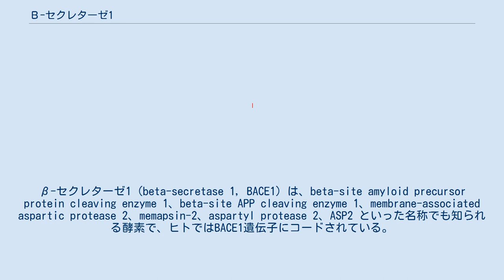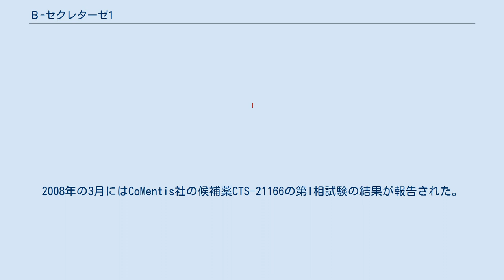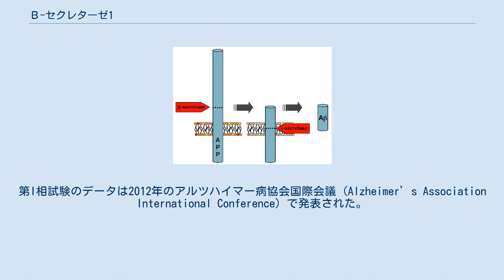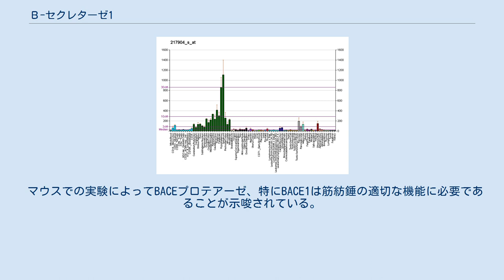Β-セクレターゼ1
β-セクレターゼ1 (beta-secretase 1, BACE1) は、beta-site amyloid precursor protein cleaving enzyme 1、beta-site APP cleaving enzyme 1、membrane-associated aspartic protease 2、memapsin-2、aspartyl protease 2、ASP2 といった名称でも知られる酵素で、ヒトではBACE1遺伝子にコードされている。
 BACE1は、末梢神経細胞におけるミエリン鞘の形成に重要なアスパラギン酸プロテアーゼある。
膜貫通タンパク質で、細胞外ドメインの活性部位には2つのアスパラギン酸残基が含まれる。
二量体として機能する可能性がある。
 アミロイド前駆体タンパク質のプロセシング アルツハイマー病患者の脳で凝集する、40または42アミノ酸長のアミロイドβペプチドの生成には、アミロイド前駆体タンパク質 (APP) の2段階の切断が必要である。
BACE1によるAPPの細胞外領域の切断は、可溶性の細胞外断片と細胞膜に結合したC99と呼ばれる断片を作り出す。
γ-セクレターゼによるC99の膜貫通ドメインの切断によって、APPの細胞内ドメインが遊離するとともにアミロイドβを産生される。
γ-セクレターゼはBACE1よりも細胞膜の近くを切断するため、γ-セクレターゼによってアミロイドβの断片が切り出されるのである。
最初にBACE1ではなくα-セクレターゼによってAPPが切断されることで、最終的なアミロイドβの生成が防がれる。
 家族性アルツハイマー病は疾患の稀な形態で早期の発症を引き起こすが、APPやγ-セクレターゼに重要なプレセニリンとは異なり、BACE1をコードする遺伝子に家族性アルツハイマー病の原因となる変異は知られていない。
しかし、この酵素のレベルは一般的な発症の遅い孤発性アルツハイマー病において上昇していることが示されている。
APPの1残基の変異によって、BACE1が切断を行ってアミロイドβを産生する能力が低下し、アルツハイマー病や他の認知機能低下のリスクが低下する。
 この酵素をブロックする薬剤 (BACE阻害剤) は理論上、アミロイドβの形成を防ぎ、(アミロイド仮説によると) アルツハイマー病の進行を遅くするか止める可能性がある。
 いくつかの製薬会社で開発の初期段階にあり、治療薬としての可能性が試験されている。
2008年の3月にはCoMentis社の候補薬CTS-21166の第I相試験の結果が報告された。
 2012年4月にメルク・アンド・カンパニーは候補薬ベルべセスタット (MK-8931) の第I相試験の結果を報告した。
メルクはMK-8931第II/III相試験を2012年12月に開始し、2019年7月に完了する予定である。
2017年2月メルクは、軽度から中度のアルツハイマー病患者に対するベルベセスタットの後期の治験を、専門家第三者委員会による奏功性が事実上ないという報告を受けて中止した。
その3か月前、イーライリリー・アンド・カンパニーはソラネズマブの失敗を発表していた。
初期のアルツハイマー病患者に対するベルベセスタットの治験の結果は2019年2月に報告される予定である。
 2014年9月、アストラゼネカとイーライリリーはラナベセスタット (AZD3293) の共同開発の合意を発表した。
ラナベセスタットの第II/III相試験は2014年後半に開始されたが、乏しい結果のため2018年に予定よりも早く中止された。
 他のBACE1阻害剤で第II相試験に到達しているのは、イーライリリーの阻害剤LY2886721である。
第I相試験のデータは2012年のアルツハイマー病協会国際会議 (Alzheimer’s Association International Conference) で発表された。
2週間の毎日投与で、BACE1の活性は50–75%低下し、脳脊髄液のAβ42は72%減少した。
2013年、LY2886721の第II相試験は45人の患者のうち4人で肝臓の異常がみられたため終了したことが報告された。
しかし、肝臓でBACE1をノックアウトしたマウスは正常であることから、この毒性は阻害剤の作用機構とは関係なく、オフターゲット効果である可能性がある。
 マウスでの実験によってBACEプロテアーゼ、特にBACE1は筋紡錘の適切な機能に必要であることが示唆...